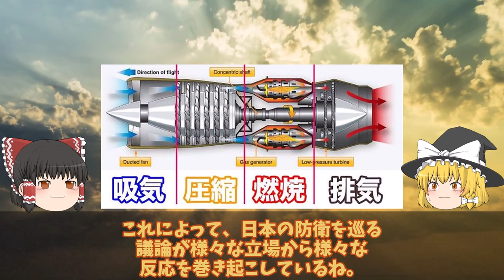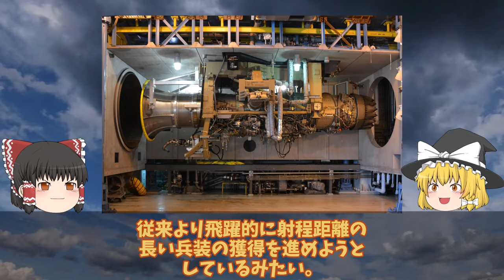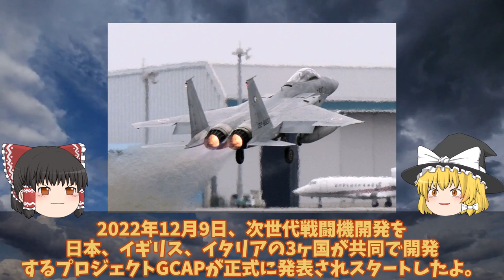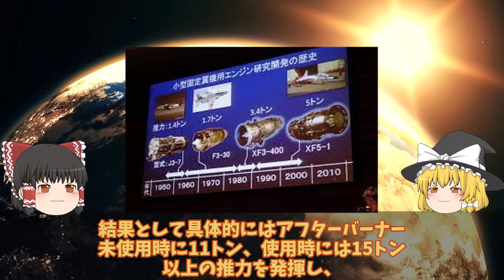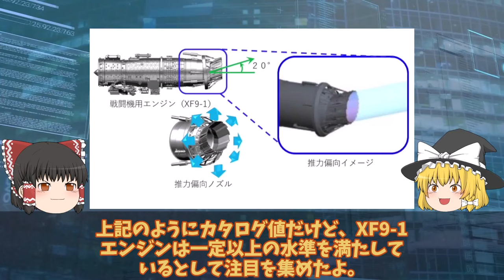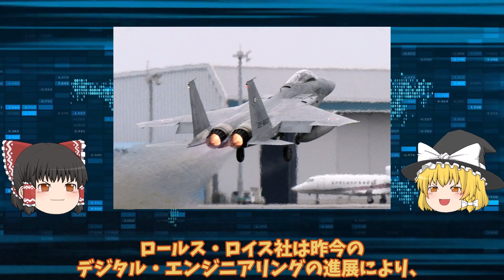【ゆっくり解説・軍事News】IHI社製XF9がマジでヤバい最強エンジン開発か！F15へ実装でXF9専用推力偏向ノズル実装で赤信号点灯魔改造か？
引用・転載「出典：海上自衛隊ホームページ」
引用・転載「出典：航空自衛隊ホームページ」
引用・転載「出典：陸上自衛隊ホームページ」